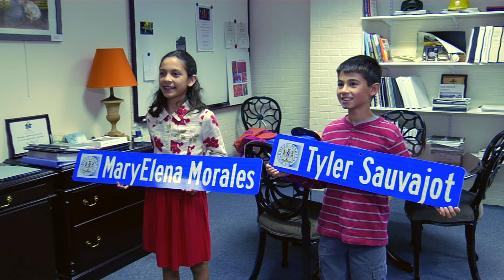If I Were Mayor Essay Contest WInners 2015